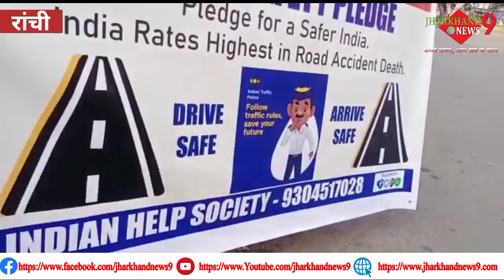रांची की सड़कों पर चलाया गया सड़क सुरक्षा अभियान, लोगों को दी जा रही सड़क सुरक्षा का ज्ञान